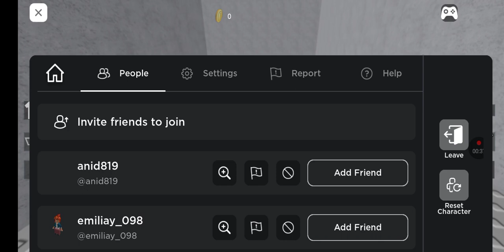ရုပ်ဆိုးတဲ့ဘဲမကြီဆီကနေထွက်ပြေးမယ်😱😱😱😱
like and sub လေးနိုပ်ခဲ့ပါ😉😉
😀😀😀😀😀😀😀😀😀😀😀😀😀😀😀😀😀😀😀😀😀😀😀😀😀😀😀😀😀😀😀😀😀😀😀😉😀😀😀😀😀😀😀😀😀😀😀😀😀😀😀😀😀😀😀😀😀😀😀😀😀❤❤❤❤❤❤❤❤💛❤❤❤💚❤💙❤❤❤❤❤❤❤❤❤❤❤❤❤💜❤❤🖤❤❤❤❤❤❤❤❤❤❤❤❤❤❤❤❤❤❤❤❤❤❤❤❤❤❤❤❤❤❤❤❤❤❤❤❤❤❤❤❤❤❤❤❤❤❤❤❤❤❤❤❤❤❤jajsjuswiwuwgsusgrsusu#gaming mincraft robloxmyanmar jsjssjjejddsysjwyw?shthy?=@@=@&@=@&@-jjjsjsnsjsuenh😙😍☺😙🤓😔❤❤❤❤❤jsksjsjsjddjuejeejejjejejedjrjejjzjejjsjdjejejwjkwkwudhrjdjdjdjejhdjdhenkwmwksmqkwmjddmjdmdjekkdjmdjdjdjdjjdjddjjdjdjjdhxhdjdjjdjdjdjdhdjdhdjdjdjudjjdjdjdjdufjjxudjdhdudjudjfhfvysjmahxmfjjwmwjjxmfmjjmjjjjjjjjjshxhchcxjjddjxjxjxjjxjxjxjxuchhhhyzdjejjsjsisjsjsisjdjdjdjdisisjsjdjdjjdhxgdgxtgdydgdydgdysgywhwwuejujdhdudhhddjjddjjdjdjdjdhdhdjdjjdjsjjsjsjjsjsjsjjs